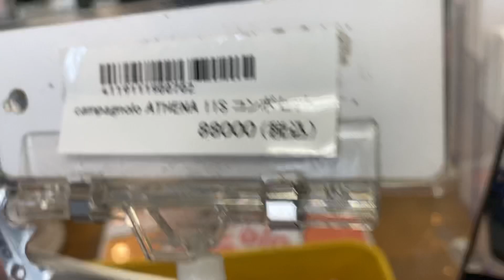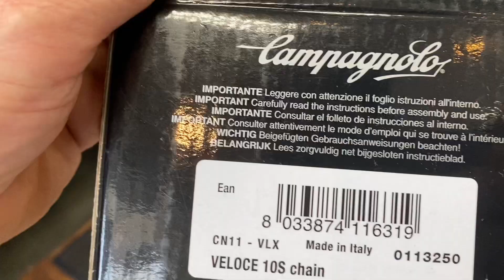Bộ group campanolo 11s!Nhìn thấy ghiền thiệt!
Campanolo bộ group còn tốt quá!